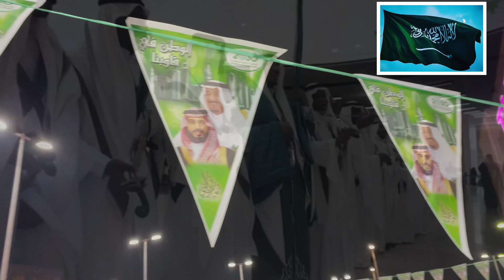SAUDI NATIONAL DAY 2020 CELEBRATION ||ITHRA KHOBAR DAMMAM FIREWORKS|| اليوم الوطني السعودي 2020